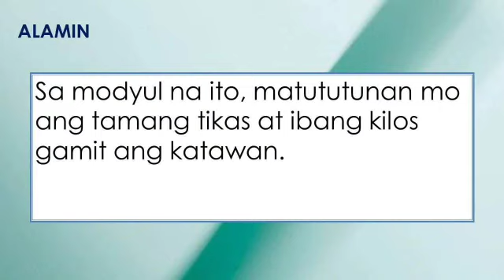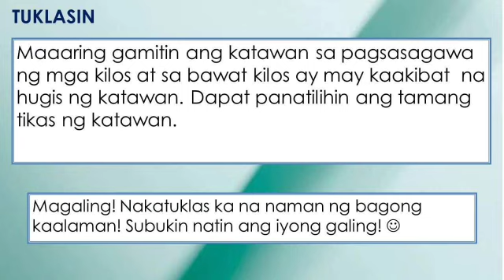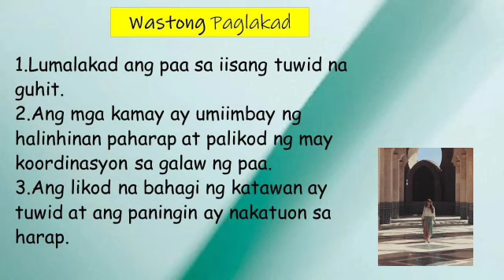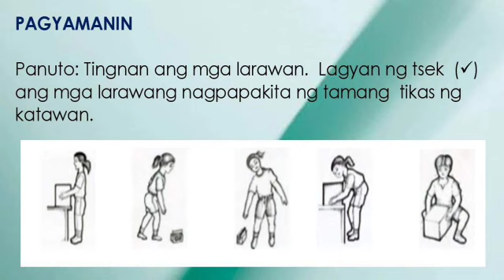Grade3- P.E Module /Tamang tikas at kilos gamit Ang katawan / Q1WEEK 3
Welcome to 3R channel TV we make supplementary videos to help you to lessen your burden in teaching and studying.

if you have any questions or want  to request
A video leave a comment on any of our videos.